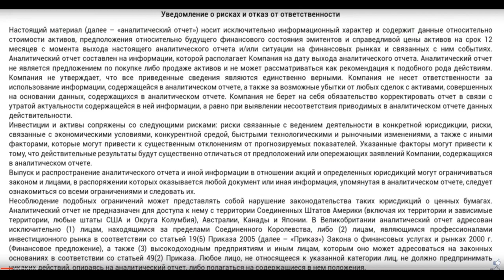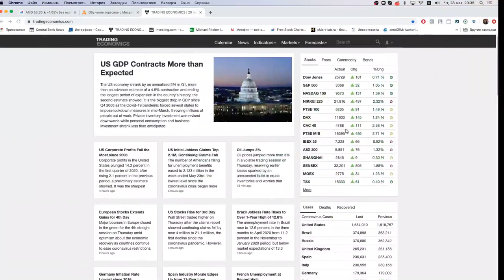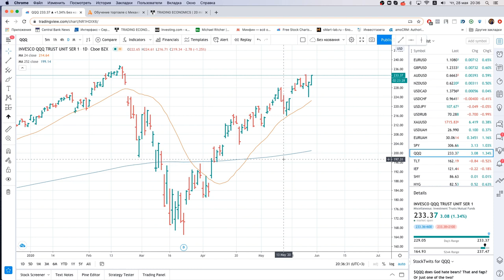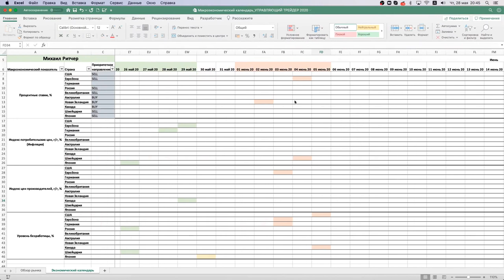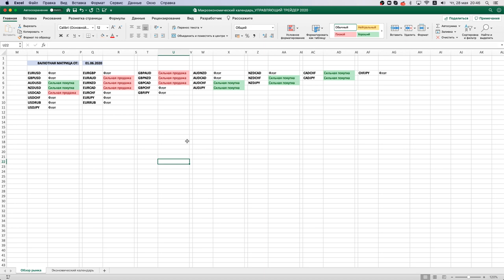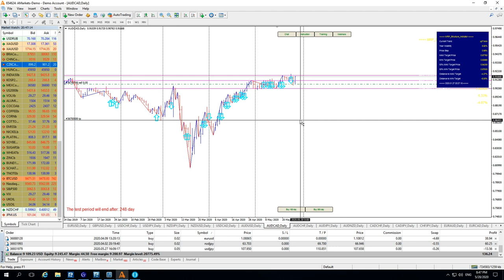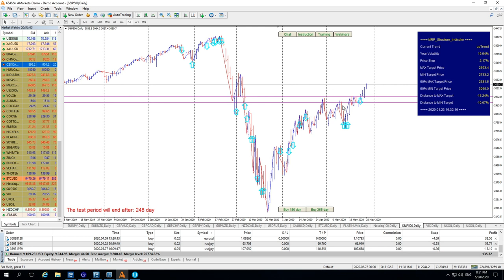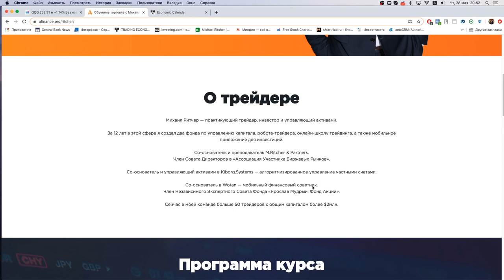Михаил Ритчер: разбор сделок и анализ рынка | AMarkets